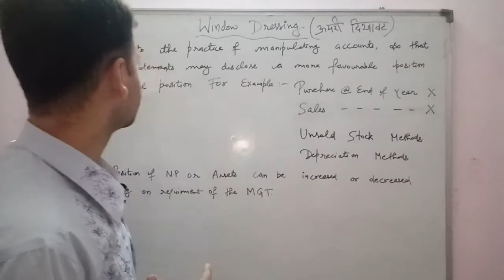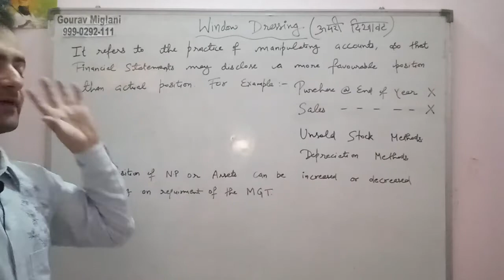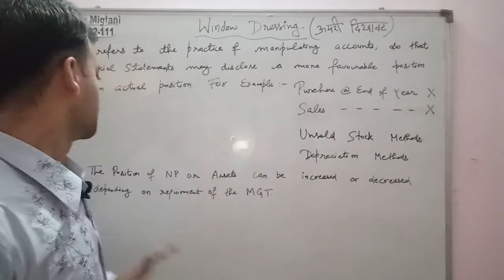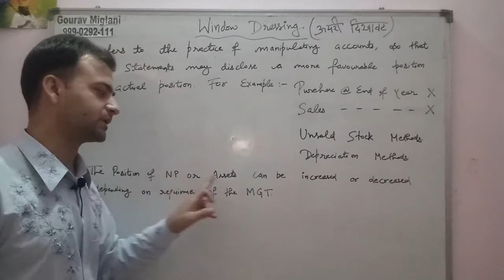Window Dressing | Window Dressing in Hindi | Window Dressing Methods | What is Window Dressing?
Window Dressing in Hindi, Window Dressing Methods, What is Window dressing, Window Dressing Class 11 Accounting in Hindi, Window Dressing Class 11 Accountancy in Hindi, Limitation of Accounting, Window Dressing a limitation of Accounting, Manipulation in accounting, Manipulating accounts, What you mean by window dressing? What is window dressing explain with example?
is window dressing illegal? What is window dressing in banking?

Biggest Limitation of Accounting, What is Window Dressing in Accounting in Hindi,
How is window dressing problematic?, What are the disadvantages of window dressing?, How window dressing is the limitations of accounting?,
What is window dressing What are the objections against it?,
Which values being ignored in window dressing '?,
How is window dressing problematic?,
In which concept window dressing is prohibited?
Is window dressing manipulated?
What does it mean when something is window dressing?
What is an example of window dressing?
What is window dressing and why is it unethical?
When can window dressing be done?
window dressing ideas, window dressing in Hindi, window dressing in English, window dressing in malayalam, window dressing in corporate financial reporting, window dressing table, window dressing kya hai, window dressing ka kya meaning hai

Gourav Miglani
Commerce Classes Gourav Miglani Aol
Gaurav Miglani
Gorav Miglani